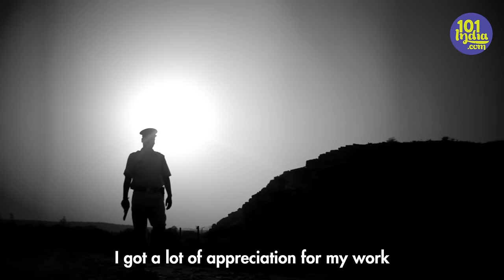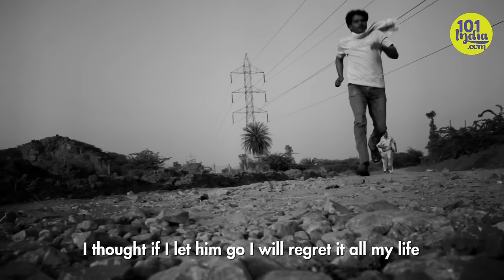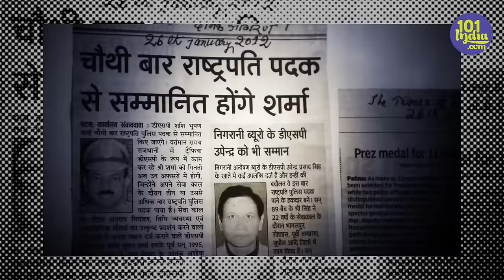Gangajal Policewala | Shashi Bhushan Sharma | Unique Stories From India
A close encounter with an encounter specialist.
The film Gangajal was based on the life of a real police officer. Shashi Bhushan Sharma is that police officer. An encounter specialist from Bihar, he is responsible for getting numerous dangerous criminals off the streets in Uttar Pradesh and Bihar.

In a long and glorious career with various divisions of the police force, Shashi Bhushan Sharma has won almost every medal that a police officer can win. He's received the President's Medal for Gallantry four times, along with several other awards for meritorious service. We spoke to him about how he came to be in this dangerous line of work, and what it has meant to him.

Outside the metros and beyond the urban jungle live the sons and daughters of India’s heartland. This series tells their stories. 101 Heartland celebrates both unique communities and individual tales of hope, struggle, and reform. From the village of Bouncers just outside Delhi to the fascinating story of Ram Kumar Tyagi, once a wanted man but now a coach for aspiring female wrestlers, 101 Heartland tells stories for the heart, from the heartland.

101India is youth focused YouTube channel serving entertaining videos trying to connect urban Indian audiences. Created by a team of youth television experts, film makers, writers, bloggers, animators, designers. 101India aims to give you a mix of humor, music, travel, people profiles, alternate sports and food. We believe in embracing our differences and celebrating them because this keeps us unique and diverse. Satire and humor are powerful tools for social change and we use this in our content to create movements for change. We want to encourage a freer flow of information and dialogue and our human stories videos are based on culture, sub culture and counter culture.